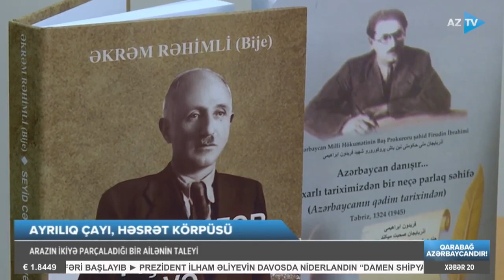İranın pərən-pərən saldığı ailənin faciəsi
son xəbər və digər informasiyalardan anında xəbərdar olmaq üçün Kanala Abunə olun,Kanalda yerləşdirilən bütün materiallar rəsmi mənbələrə dayanaraq yalnız tanıtım xarakteri daşıyır.Kanalda yerləşdirilən bütün materiallar rəsmi mənbələrə dayanaraq yayımlanır və yalnız tanıtım xarakteri daşıyır. Kanalmizda yerləşən xəbərlərə və şərhlərə görə yalnız müəlliflər məsuliyyət daşıyır. Esas Mənbələr
credits to aztvxeber